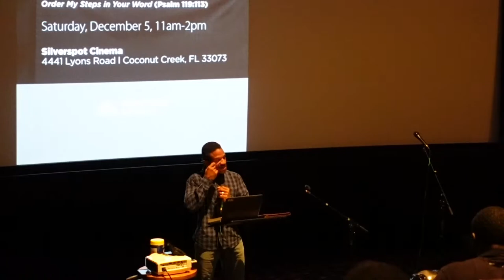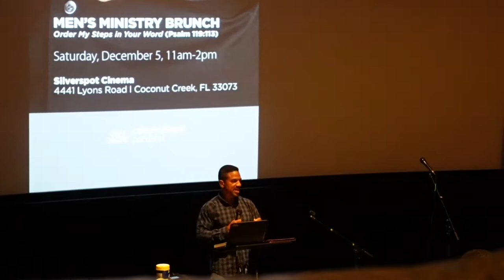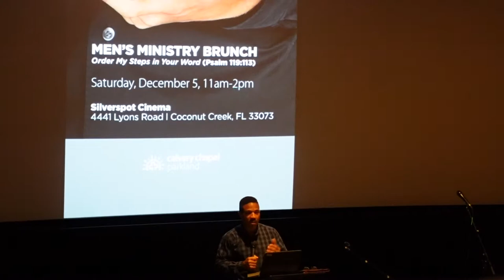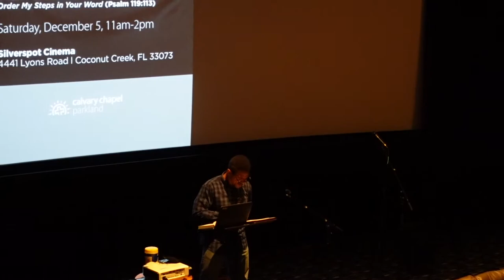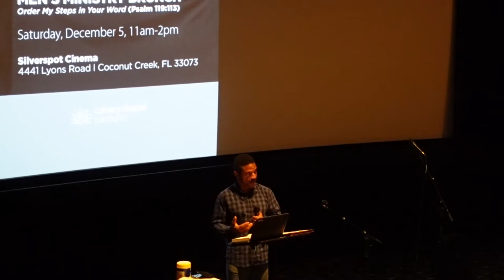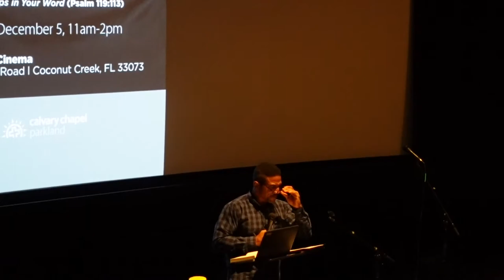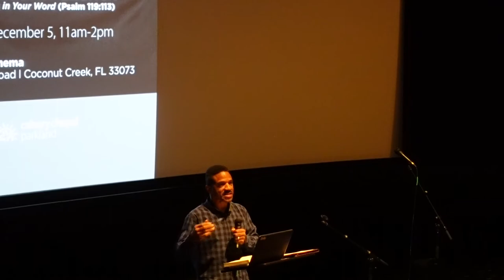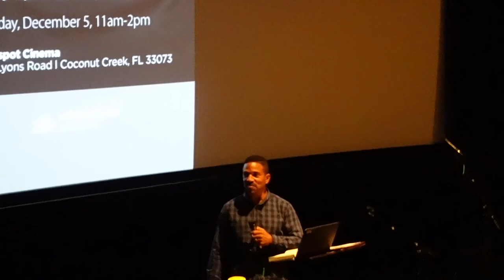Wildman Windle's Sermon Index: "The Discipline of Marriage" by Eric Lawrence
December something, something 2019, I bought a brand new camera after arriving back into town from Kansas City, MO. (I thought I was going to seminary there, but YHVH had forever closed that door and I'm glad He did!) I tested out my camera by shooting this wonderful sermon delivered by Eric Lawrence in some movie theater in Ft. Lauderdale, FL.

Eric is a retired Boca Raton Pece officer and former Body Builder. Maybe you've seen him around! He is a super-disciplined father of many, and a tremendous, actionable man of Faith in our Adon Y'shua Ha'Maschiach. I pray that this video will open the eyes of your heart. It is mainly a sermon for one particular group of people, men. We have a moral obligation to be the leaders within the Kingdom of Heaven on Earth, and the biggest responsibility of any Man of God is his commitment to wife and children. Shalom!